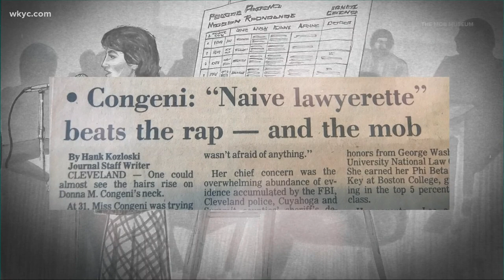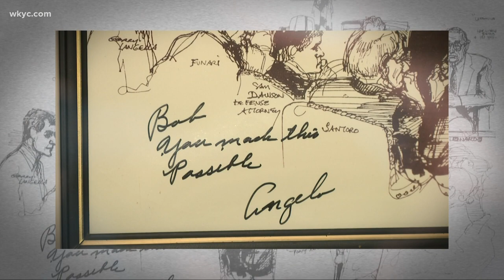Bomb City U.S.A.: How a young female prosecutor took down a Cleveland mafia kingpin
He was once considered one of the untouchables. Heir to Cleveland's crime family, La Cosa Nostra. A cold-blooded killer at age 16, when he avenged his father's death. His family led the city’s underworld for decades.

But on April 15, 1988, Angelo Lonardo did the unthinkable: He became a rat, testifying before a U.S. Senate committee.

"I have been in the mafia most of my adult life," the 77-year-old gangster told the committee. "I have been aware of it ever since I was a child in Cleveland."

Rachel Polansky tells us how a young female prosecutor took him down